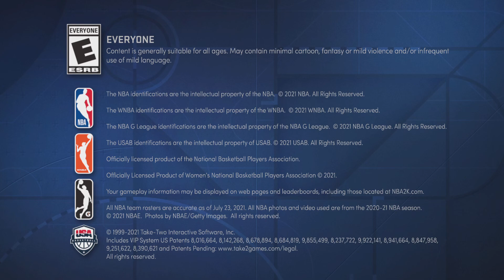NBA 2K22_20220101170704